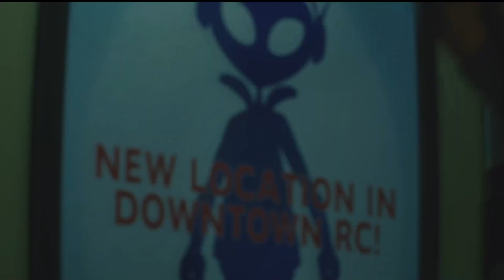🔊Resident evil 3 remake▶Сложность АД▶Прохождение #4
Джилл Валентайн ввязывается в разборки с зомбарями в Ракун сити, ей помогает Карлос Оливера на максимальной сложности.